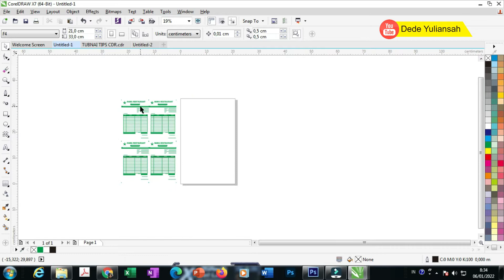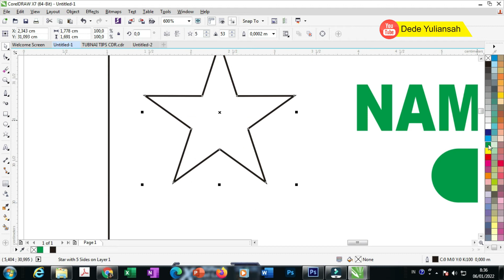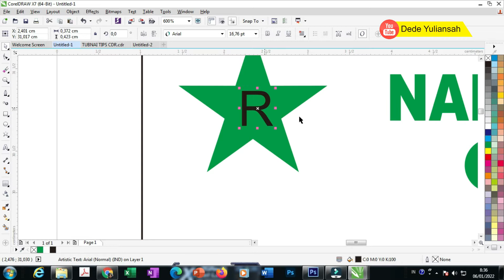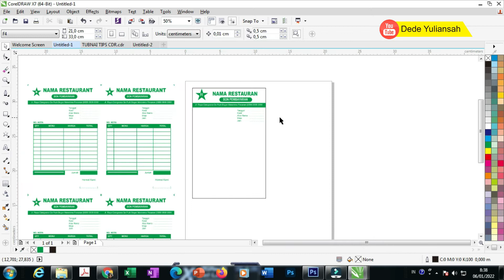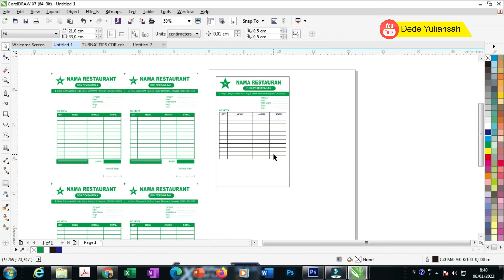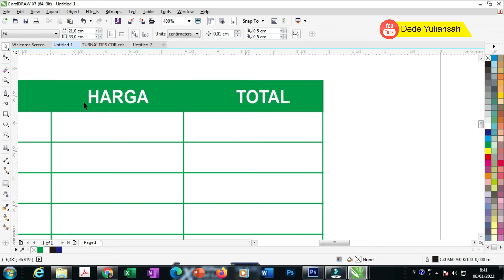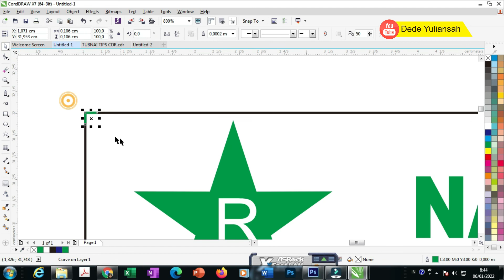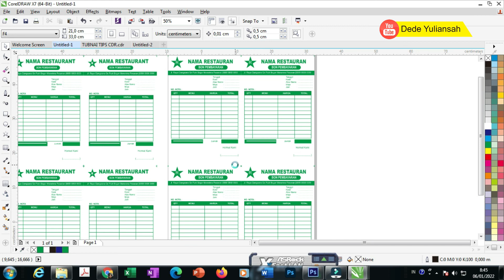CARA MUDAHAH MEMBUAT DESAIN NOTA / BON PEMBAYARAN DENGAN CORELDRAW | BELAJAR CORELDRAW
Di video ini adalah tutorial cara membuat nota transaksi di corel draw X7 dengan mudah, nota sering kali di butuhkan karena sebagai bukti pembayaran oleh karena itu salah satu alternatifnya  yaitu bikin nota dengan corel draw karena selain mudah teman-teman bisa leluasa dalam menggunakan variasi warna sehingga bisa berkreasi dalam menciptakan nota,  simak terus video-video tutorial di chanel dede yuliansah

Link Belanja Tinta Printer Epson Seri L :
1. TINTA PRINTER EPSON 003 SERIES L1110 L3110 L3150 L4150 L5190
2. Tinta Epson 664 L100, L110, L120, L200, L210, L220, L300, L310, L350, L355, L360, L365, L455
3. Tinta Epson 003 Refil Printer L3150 L5190 L1110 L3100 L3101 L3110 L3150 L5190

Link Belanja Tinta Art Paper
1. Paket 1 set 4 warna Tinta Art Paper G&G Innoprint 100ml
2. Tinta Art paper/Art pigment Merek Bulk Ink Tinta Art paper Tahan Luntur

Link Belanja Kertas Linen untuk sertifikat :
1. 30 Lembar Kertas Linen Jepang Sertifikat Ijazah Piagam Cover Buku Papercraft Kartu Nama Ucapan Undangan Kerajinan Tebal 220 Gsm F4 A4
2. LINEN Jepang 230 gsm A4 isi 50 lembar / Kertas HVS Linen Tebal 230 gram Undangan Sertifikat

Link Stiker Glosy Rekomended :
1. Data Print Premium Silky 260 gsm / Sticker Glossy / Photo Paper 230 gr Kertas Foto 230gr
2. PAPER / KERTAS STICKER STIKER PHOTO GLOSSY E-PRINT A4 135 GRAM MURAH
3. Kertas Glosy Sticker Blueprint A4